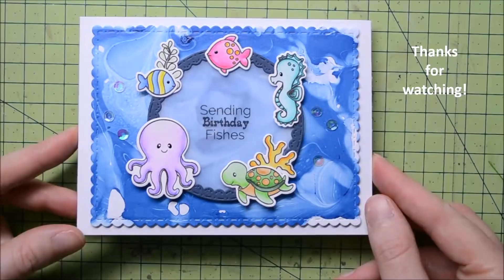CRAFTIN DESERT DIVAS || Marbling Technique: Nail Polish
I'm so excited to share with you three cards I made using a marbling technique: nail polish. It was so much fun creating these backgrounds, and in the end the results are really amazing!

CDD SUPPLIES:
- Under The Sea stamp set (no longer available but you can actually use any kind of set. If you're looking for a Ocean/Sea themed set, you can use: Mermaid Lagoon or Ocean Friends stamp sets)

OTHER SUPPLIES
- Zig markers
- Nail polishes
- Cardstocks from HobbyCraft
- Antique gold embossing powder from Simon Says Stamp
- Clear glitter pen from Spectrum Noir
- Vellum from my stash